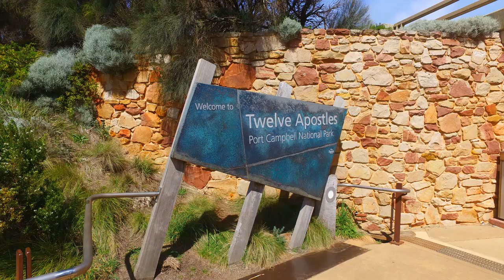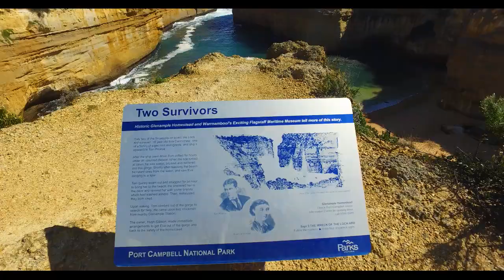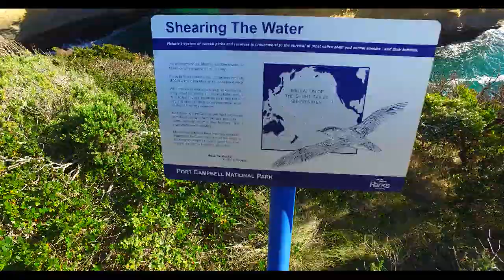Twelve Apostles - Victoria - Australia - DJI Osmo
Pedras dos 12 Apóstolos são atração em estrada paradisíaca na Austrália
Elas ficam lado a lado na beira da praia à beira da Great Ocean Road.
Erosão natural escavou estruturas calcárias durante milhões de anos.
Elas podem ser vistas a partir de passarelas e mirantes durante o passeio pela Great Ocean Road , uma estrada de 241 quilômetros que serpenteia pela costa sudeste do país e revela, no trajeto, praias paradisíacas, penhascos monumentais e parques nacionais.
Apenas oito pedras
Apesar do nome, não são 12 as pedras que formam o conjunto, mas oito (antigamente eram nove, mas uma se foi com a erosão). O nome foi dado em 1920 com fins turísticos.
A atração pertence a uma área de proteção ambiental chamada Parque Nacional Marítimo Doze Apóstolos, que cobre uma região de 17 km de costa e 7,5 mil hectares.

Stones of the 12 Apostles are attraction on paradise road in Australia
They stand side by side on the edge of the beach at the edge of the Great Ocean Road.
Natural erosion has excavated limestone structures for millions of years.

They can be seen from footbridges and lookouts as they stroll along the Great Ocean Road , a 241-kilometer road that winds through the southeast coast of the country and reveals paradisiacal beaches, monumental cliffs and national parks on the way.
Only eight stones
Despite the name, there are not 12 stones that make up the set, but eight (formerly there were nine, but one went with erosion). The name was given in 1920 for tourist purposes.
The attraction belongs to an area of ​​environmental protection called the Twelve Apostles Maritime National Park, which covers a region of 17 km of coast and 7.5 thousand hectares.
Trilha sonora - Spirit of Meditation - Native Didgeridoo